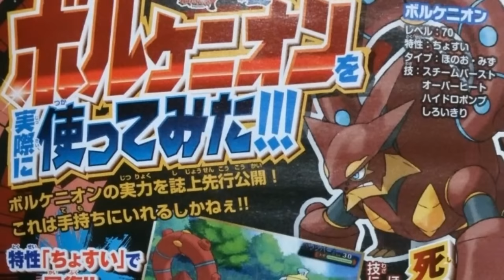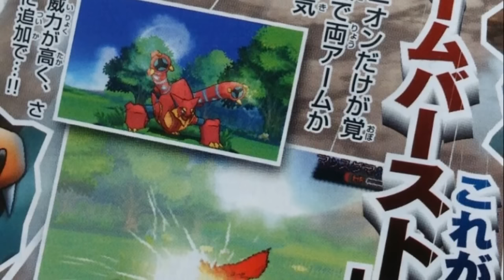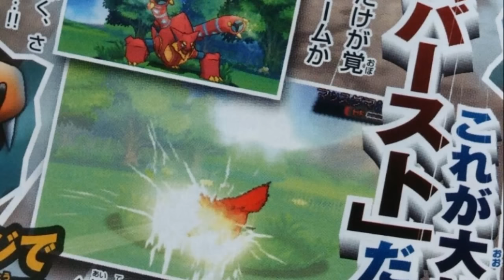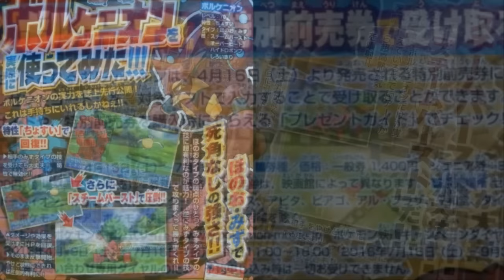"VOLCANION OFFICIAL RELEASE!" FINALLY!!! (Pokemon XY, Omega Ruby/Alpha Sapphire, Sun & Moon)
►VOLCANION IS FINALLY GETTING RELEASED!!! After the long wait for Volcanion the Legendary Water, Fire Pokemon to be released, the time is finally here!

With the new movie, Volcanion & The Ingenius Magearna, you will be able to receive a serial code for Volcanion at the pre-booking ticket distribution in Japan for its release. Volcanion will be Level 70 with Steam Eruption, Hydro Pump, Overheat, and Mist while also holding a Rage Candy Bar. This is for Japan ONLY as of right now but will bring more videos covering when You can get your own volcanion in your region! This event runs from April 16th to July 15th, 2016!

"The first images from CoroCoro have leaked and have revealed the distribution details for Volcanion. Volcanion will be distributed in Japan as the pre-booking ticket distribution for the movie, Volcanion & The Ingenius Magearna. It will run from April 16th via a Serial Code distributed with the movie ticket, with pre-booking running from April 16th through July 15th. It comes at Level 70 with the moves Steam Eruption, Overheat, Hydro Pump and Mist and comes holding a Rage Candy Bar."

● MERCHANDISE ●
Official Hydros Totodile Shirt:

This video is owned by HydrosPlays, unless images/music specified in above description.